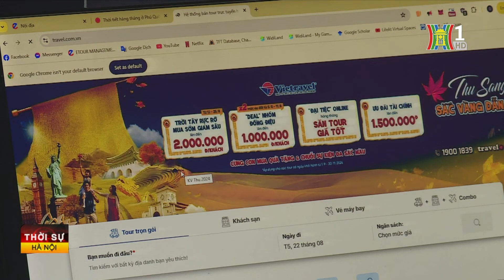Chuyển đổi xanh để thu hút khách du lịch | Tin tức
Tại Việt Nam, có 97% du khách Việt tham gia khảo sát cho biết họ muốn đi du lịch bền vững hơn trong 12 tháng tới. Trong đó, 75% du khách cho biết họ sẵn sàng chi trả nhiều hơn cho các lựa chọn du lịch bền vững đã được cấp chứng nhận và 83% du khách bày tỏ mong muốn có thể giúp những địa điểm nơi họ đến du lịch trở nên xanh, sạch hơn sau khi rời đi. Điều này cho thấy, du lịch xanh giờ đây không chỉ là xu hướng mà đã trở thành một chiến lược cấp thiết để bảo vệ môi trường và ứng phó với biến đổi khí hậu.